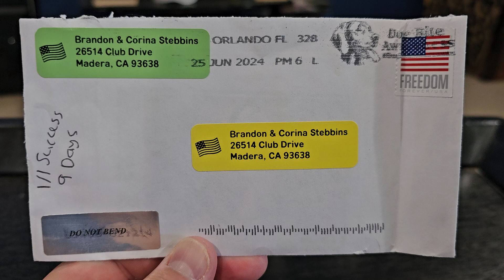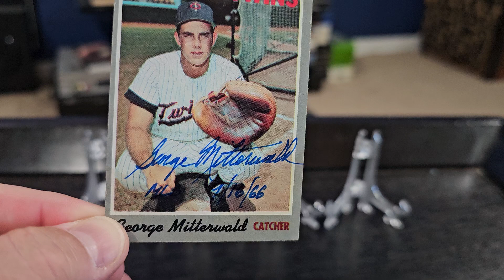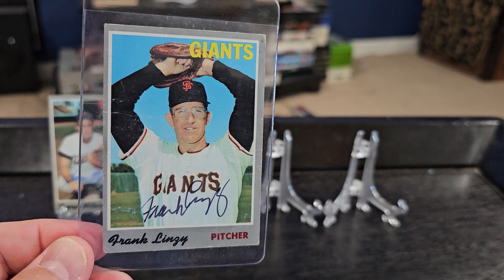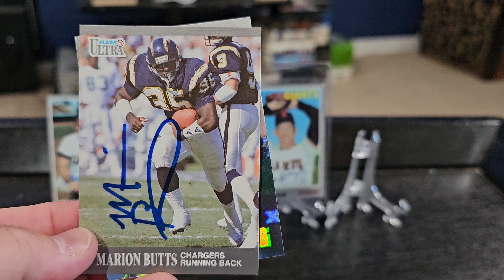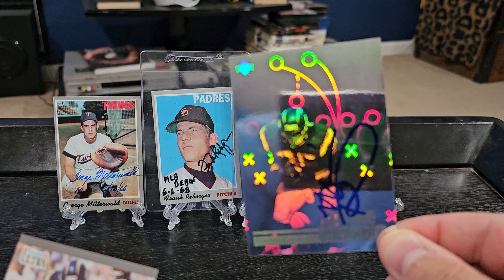Episode #476 of TTM Through the Mail Autographs (4 Returns) - More 1970 Topps Cards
This is my 476th episode showcasing my TTM successes.  I was able to get Marion Butts, Frank Reberger, George Mitterwald, and Frank Linzy to sign items for me.  If you'd like to send to them the addresses, I used will be below.

Check out this free app that gets you cash back on gas and other errands!

Marion Butts
4862 Ipswich Gln

Frank Reberger
841 Salal Pl
Camano Island, WA 98282

George Mitterwald
5314 Kenyon Rd

Frank Linzy
38947 E 151st St S
Coweta, OK 74429